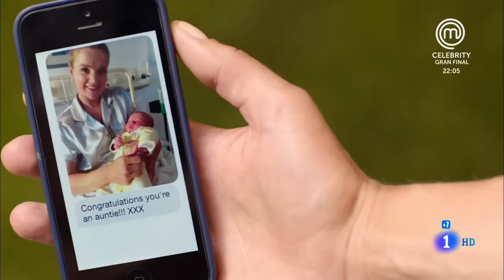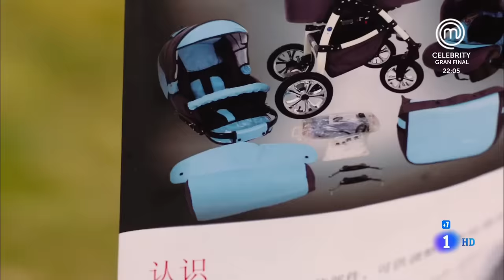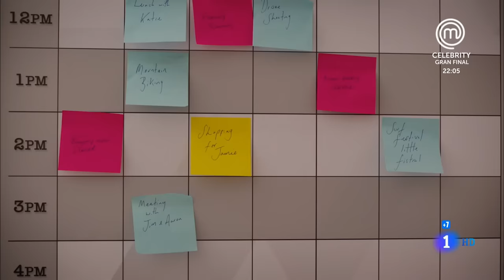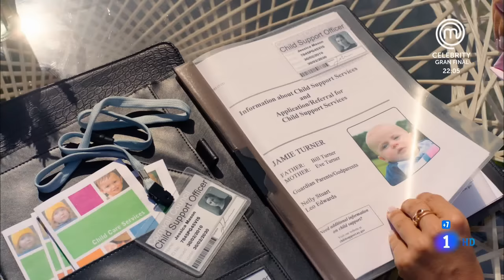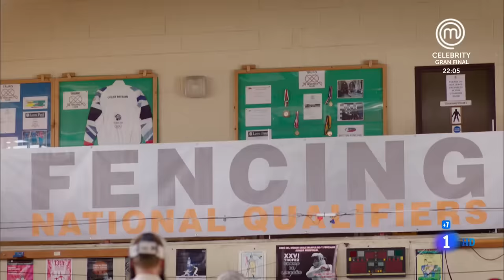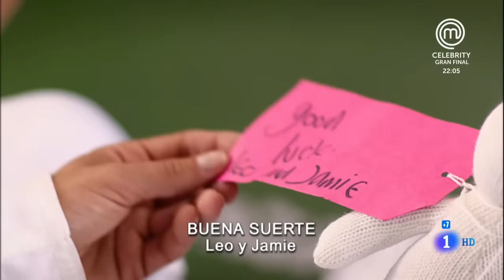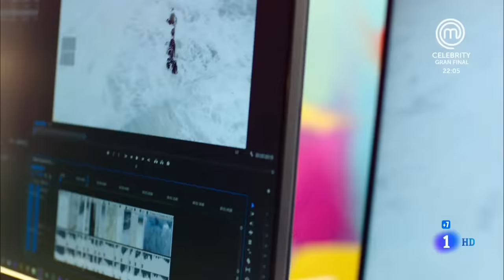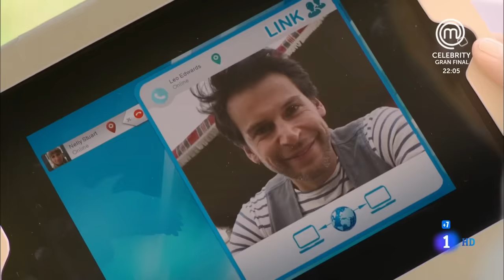Rosamunde Pilcher: Suerte Heredada [2.018] HDTVRip (Español Castellano)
Nelly es dama de honor en la boda de su hermana Eve y su novio Bill. Allí se reencuentra con Leo, amigo del novio. La pareja nupcial quiere emparejarlos, pero no saben que ya se conocían de antes.